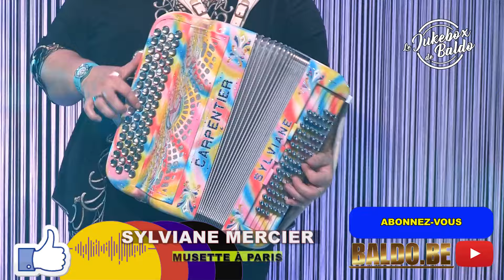SYLVIANE MERCIER - MUSETTE À PARIS